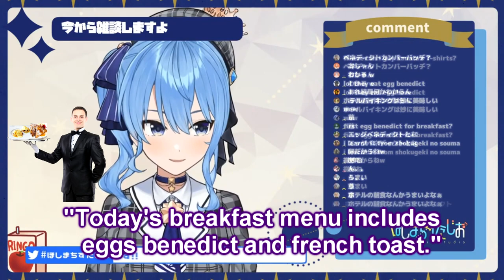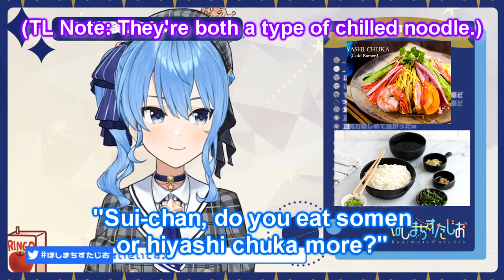Suisei Tries Out Hotel Food 【Eng Sub】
This video was created for the purposes of spreading awareness of the VTuber and making their content more accessible.

Please leave comments for any criticisms or feedback of the video.